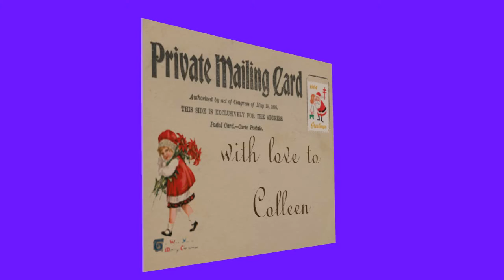Christmas postcard for Colleen